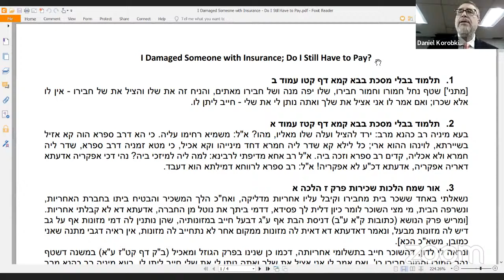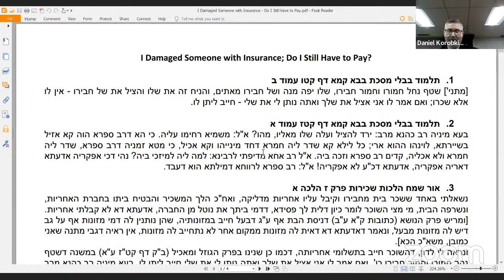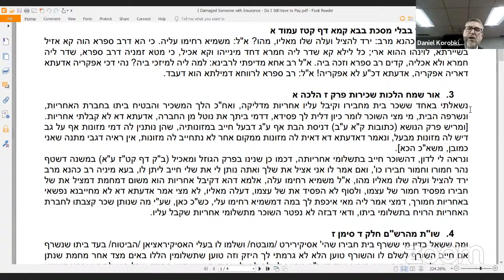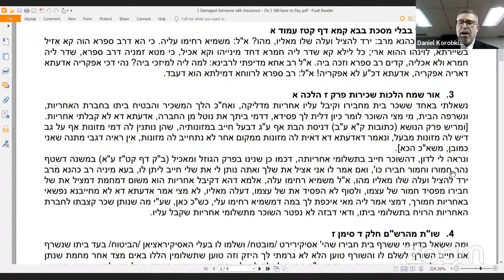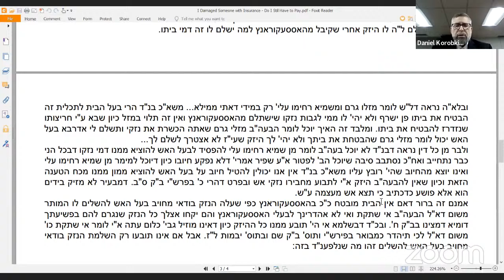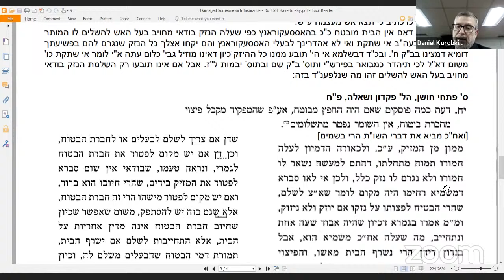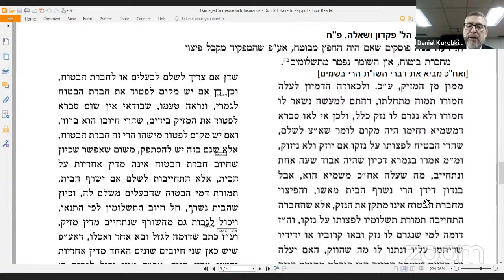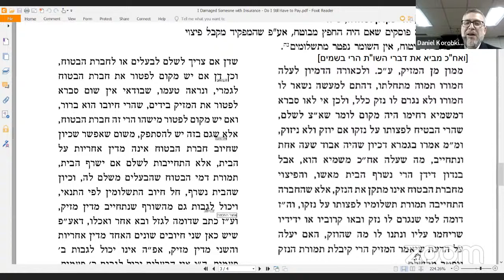Sugya Shiur: Do I have to Pay Someone for Damages if They're Already Insured?